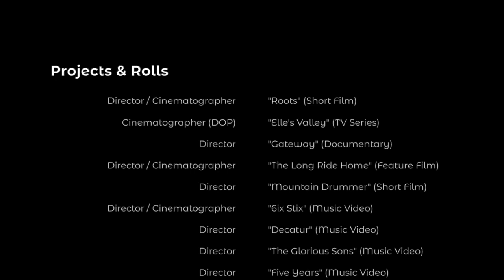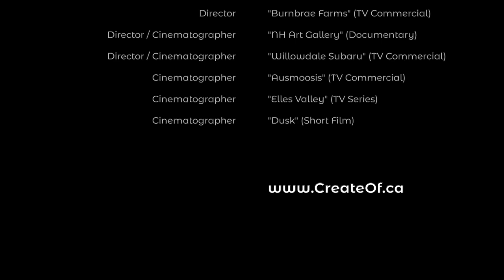Steve Haining - REEL (2020)